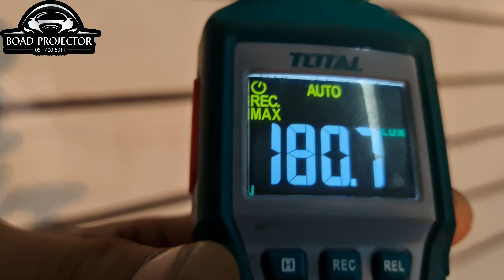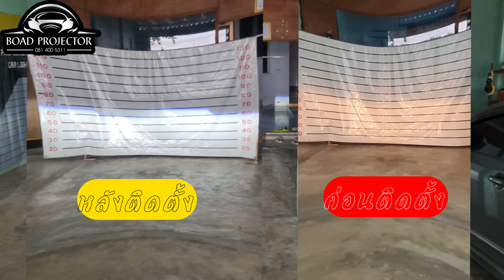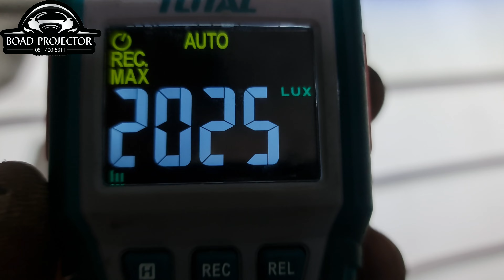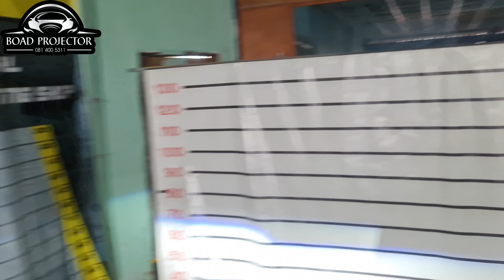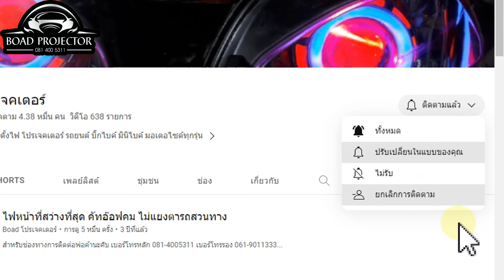แก้ไขไฟหน้า Nissan Navara ให้สว่าง ไม่แยงตา ถูกกฏหมาย Part 156